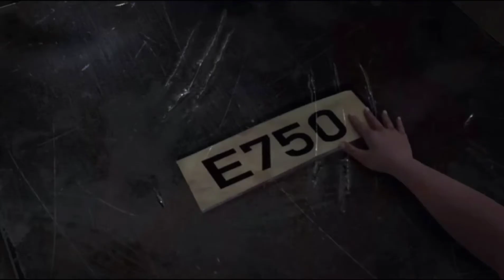Híbridos edit control